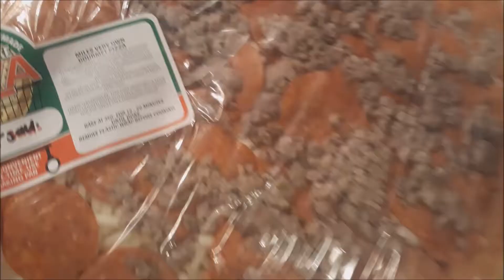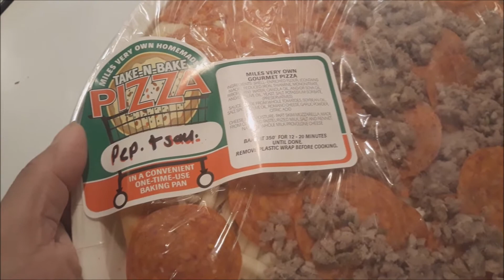My reward for doing the eat tilapia challenge!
My wife bought me a pizza today for doing the eat tilapia challenge.